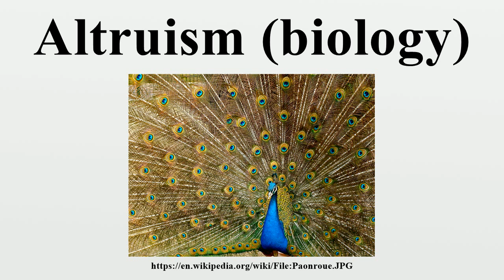Altruism (biology)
In biology, altruism refers to behaviour by an individual that increases the fitness of another individual while decreasing the fitness of the actor.Altruism in this sense is different from the philosophical concept of altruism, in which an action would only be called "altruistic" if it was done with the conscious intention of helping another.

Image-Copyright-Info
Author-Info:   Jebulon

Image-Copyright-Info